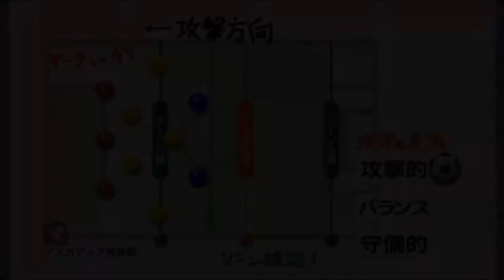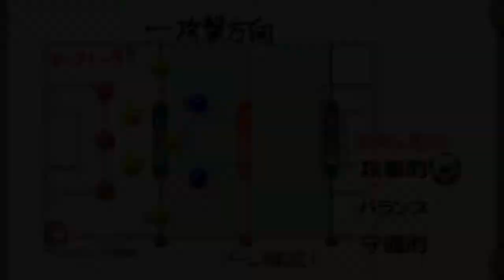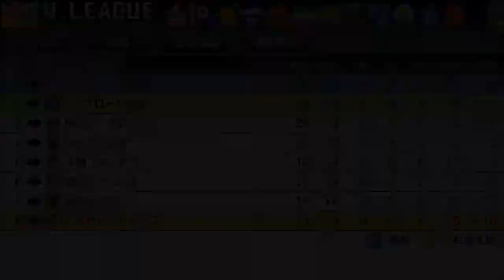【カルチョビットA #120】首位と対決、アスカディア奈良戦【サッカークラブ育成ゲーム】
前回、大逆転勝利を挙げたとはいえ、ここから数戦は苦しい上位との戦いです